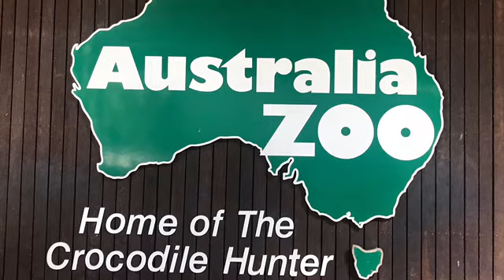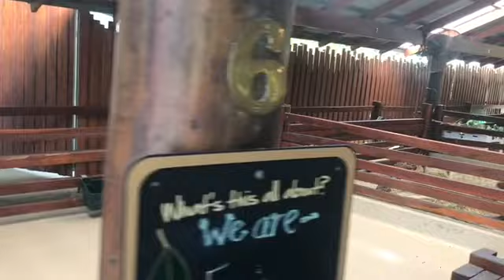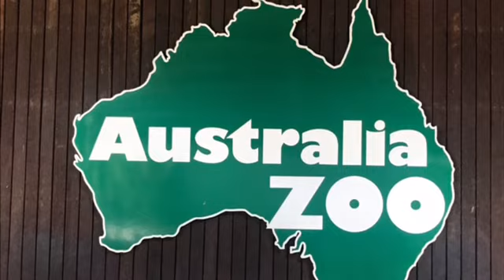Crikey - Australia Zoo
spending a lovely day with some of the people i love